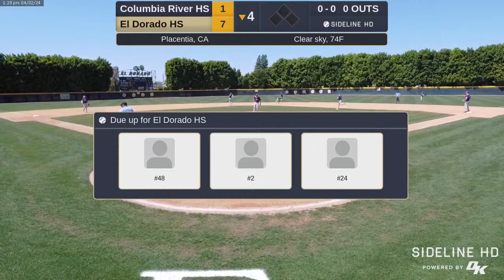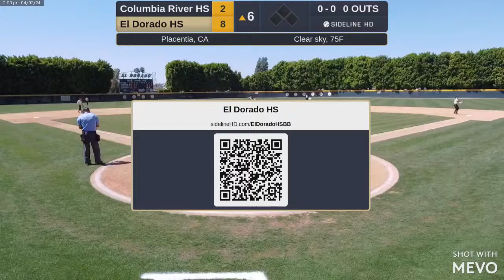El Dorado HS vs. Columbia River HS (2024.04.02)